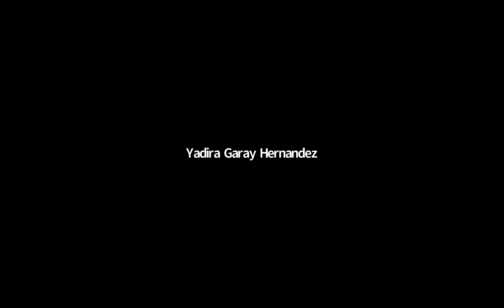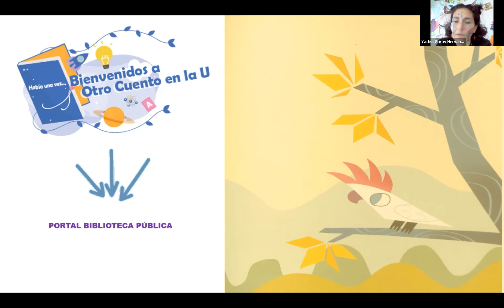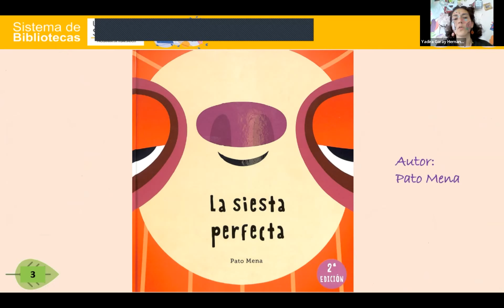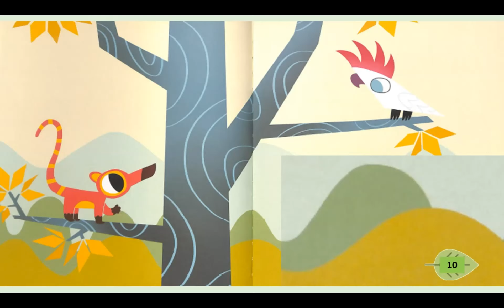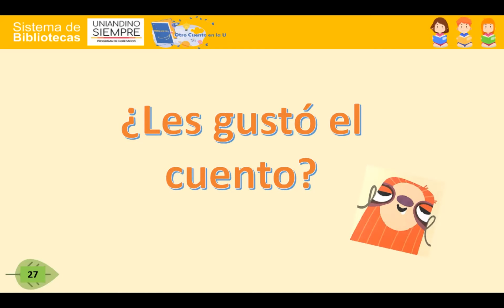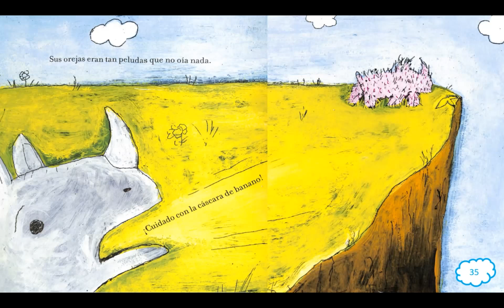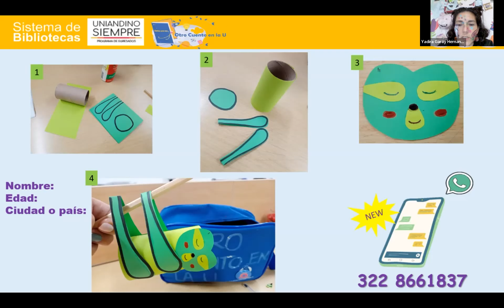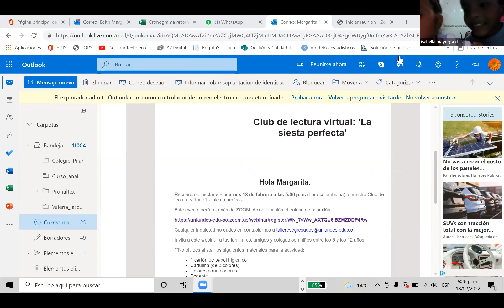'La siesta perfecta' Club de lectura virtual - Programa de Egresados Uniandes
¿Has vivido la siesta perfecta? ¿Un motoso reponedor? o ¿mimido placenteramente? Escrito por Pato Mena, no te pierdas este divertido cuento y escucha a los animales de la jungla volver responsable de la siesta al que menos pensarías: el Oso Perezoso... Porque prometer despertar a alguien, puede ser una gran responsabilidad, esta historia nos hará reír antes de dormir.